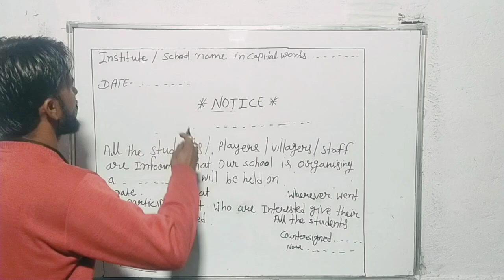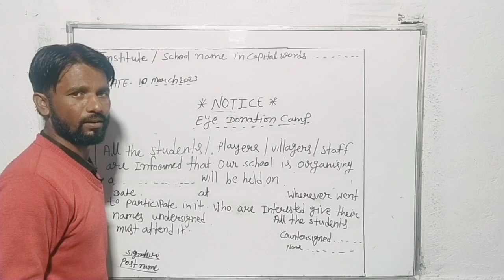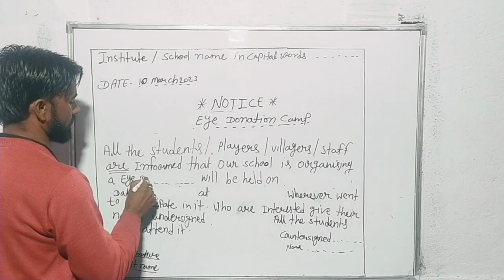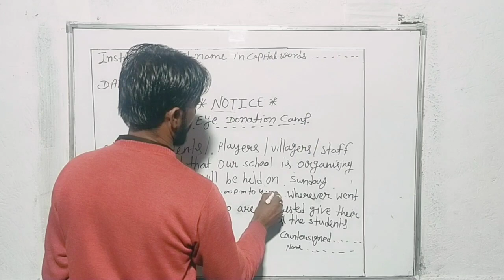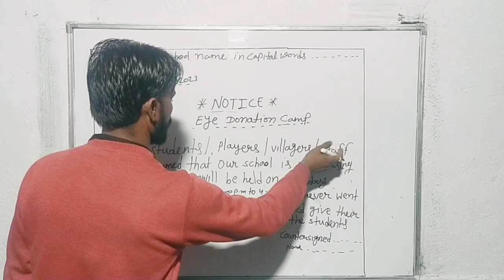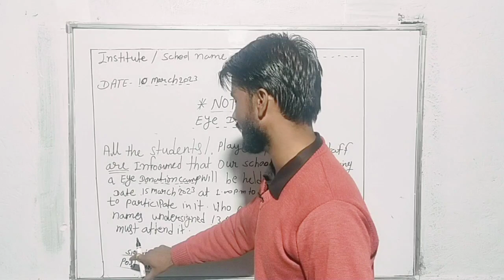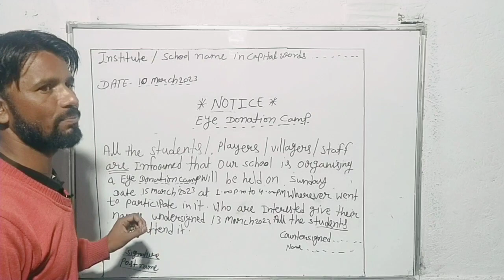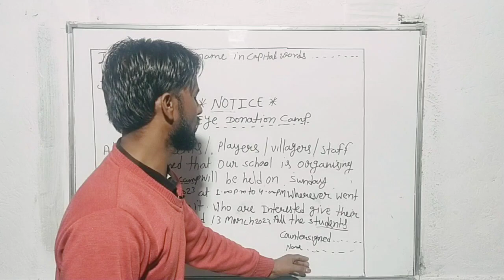notice format Class 12/ नोटिस लिखना सीखे/notice writing class12th ।।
notice format Class 12|notice writing in English |